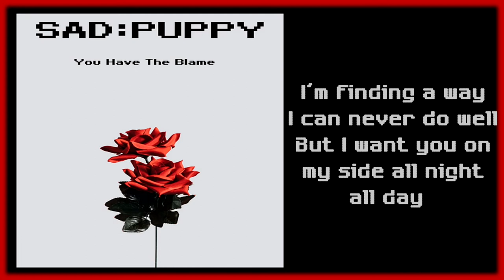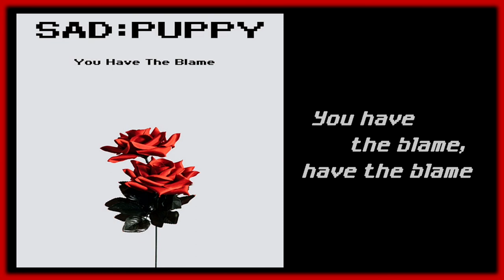Sad Puppy - You Have The Blame [Lyrics on screen]